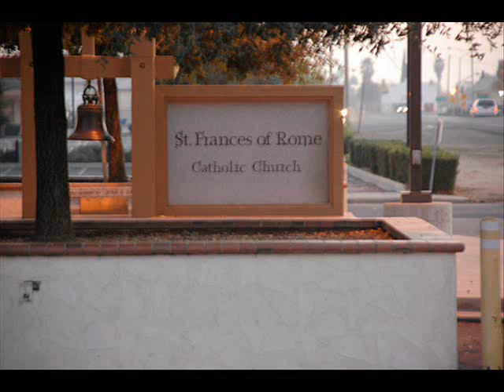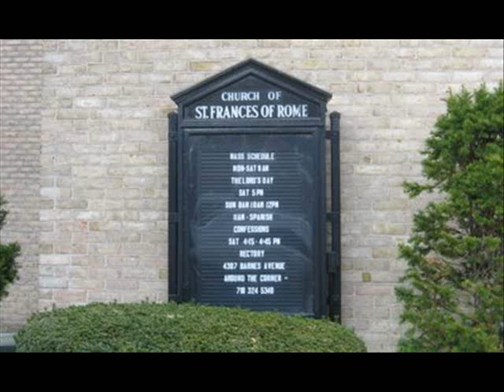saint frances of ROME.wmv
the married saint of a Rome. Not known throughout the christian world BUT much loved in Rome. She Loved Untit It Hurt as said by Mother Theresa. She dedicated her life to service to God with out neglecting her duties as a mother, wife and above all a truly practising Catholic.. SFO